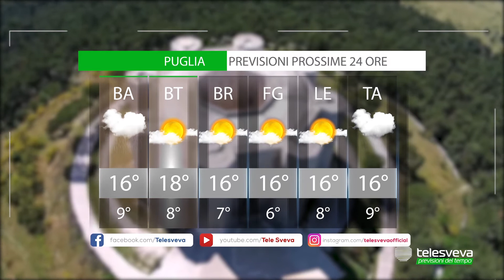METEO | Mercoledì 10 Febbraio 2021